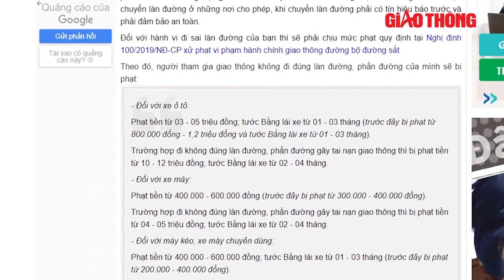Tai nạn mới nhất hôm nay: Mazda CX5 lật ‘phơi bụng’ còn Mitsubishi Xpander gãy bánh sau cú đâm mạnh